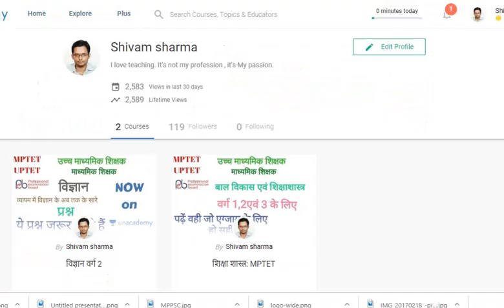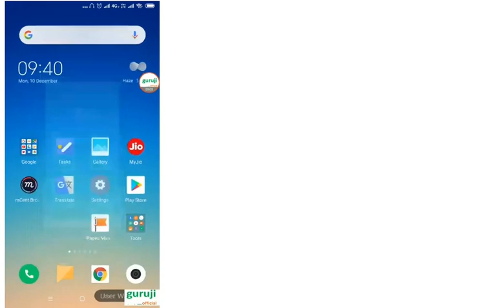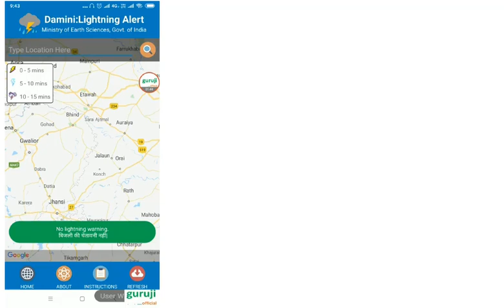Damini : Lightning Alert IITM PUNE app review.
My mouse

My Smartphone

My printer

Damini : Lightning Alert
IITM PUNEWeather

हमारे कूपन कोड की मदद से व्यापम की टेस्ट सीरीज खरीदने पर आपको 50 प्रतिशत की छूट मिलेगी - कूपन कोड – GURDPEB50
प्रदेश के सर्वश्रेस्ठ कोचिंग संस्थान "इंदौर कौटिल्य अकेडमी" के संस्थापक, नरेंद्र सर के मार्गदर्शन में तैयार की गई उत्कृष्ट टेस्ट सीरीज द्वारा, MP Pariksha एप पर घर बैठे करें MPPSC की तैयारी।
हमारे कूपन कोड की मदद से MPPSC की टेस्ट सीरीज खरीदने पर आपको 25 प्रतिशत की छूट मिलेगी - कूपन कोड – GURDPSC25